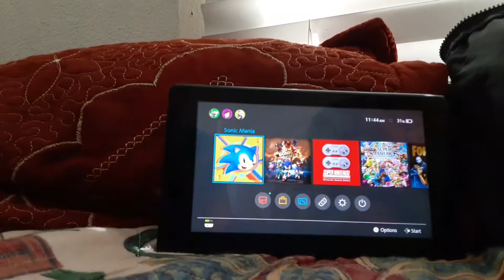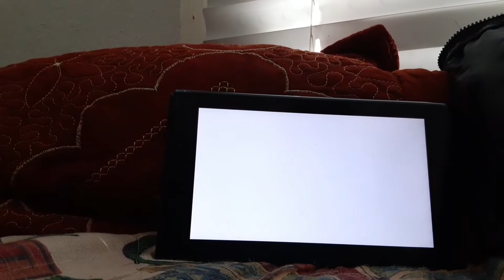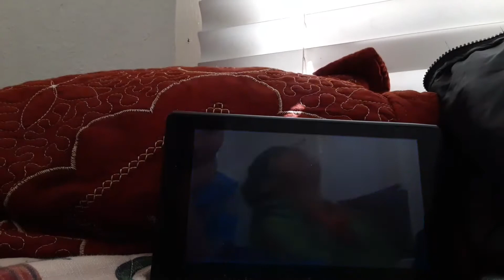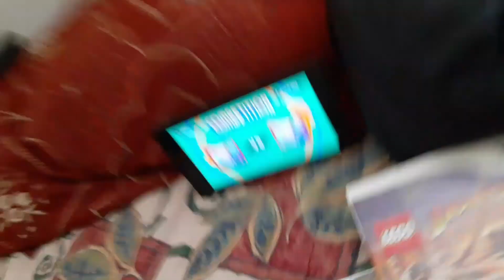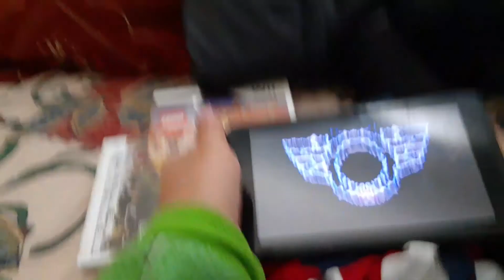Sanic mania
Live stream @ 1:00pm